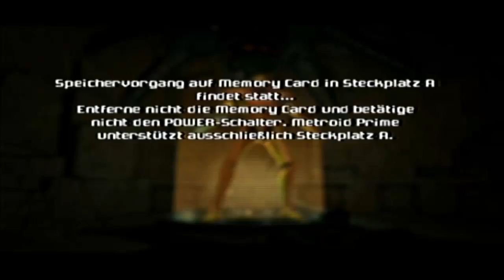Metroid Prime [german] 05: weitere Raketen für uns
Raketen werden wir noch oft genug brauchen. Vor allem später, aber erstmal erkunden wir etwas die Gegend